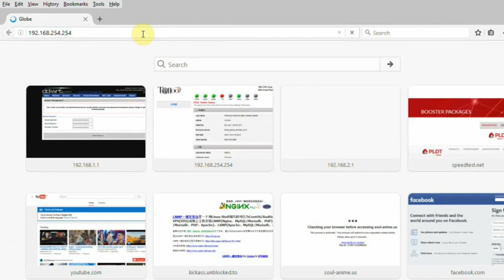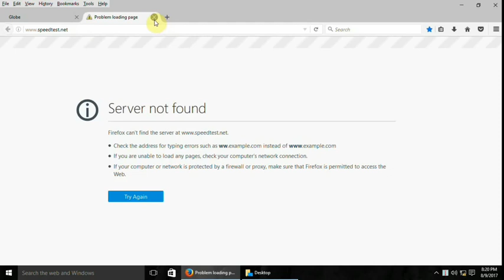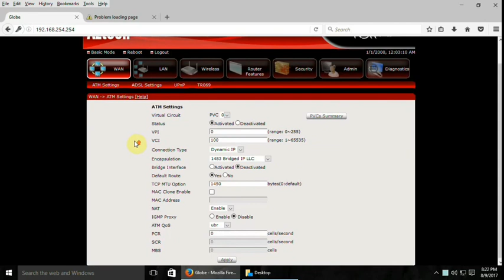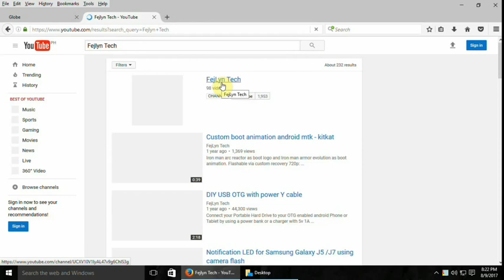How to configure old Aztech modem/router to use for PLDT DSL connection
READ ME:

Configure your old Aztech 5001en modem/router to 1483 MER connection type. admin - 3UJUh2VemEfUtesEchEC2d2e